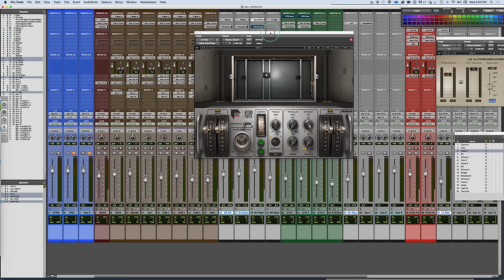Waves Abbey Road Reverb Plates - Mixing With Mike Plugin of the Week